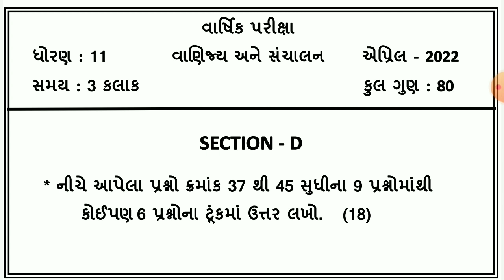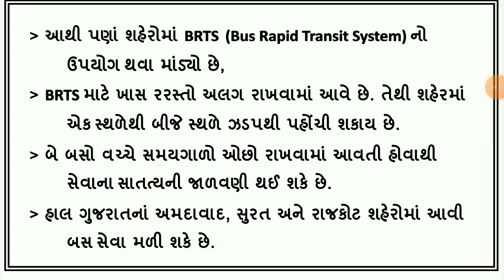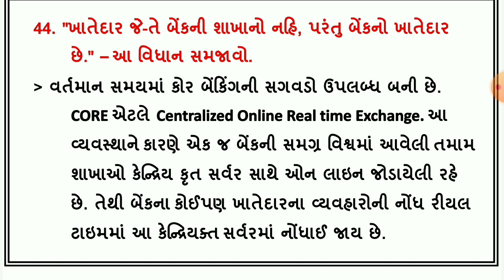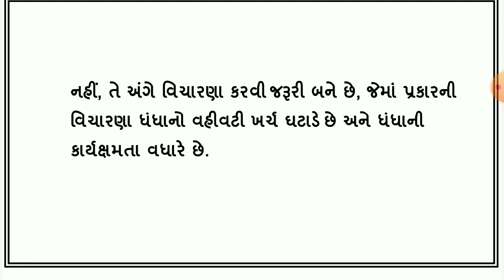std 11 ba sec d varshik parixa april 2022 dhoran 11 annual exam vanijya vyavstha paper vibhag d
dritiya satrant parixa 2021 22 , dhoran 11 vanijya vayvstha ane sanchalan vibhag d , std 11 ba  varshik parixa april 2022 , dhoran 11 vanijya vayvstha ane sanchalan  annual exam solution , standard 11 section d ba varshik parixa 2022 , ધોરણ 11 વાણિજ્ય વ્યવસ્થા અને સંચાલન વિભાગ d વાર્ષિક પરીક્ષા 2022

(1)  std 11 ba section d varshik parixa april 2022
(2) dhoran 11 vanijya vayvstha ane sanchalan  paper solution annual exam 2022
(3) ધોરણ 11 વાણિજ્ય વ્યવસ્થા અને સંચાલન વિભાગ d દ્રિતીય સત્રાંત પરીક્ષા 2022
(4) standard 11 ba paper varshik parixa 2022
(5) std 11 ba section d final exam